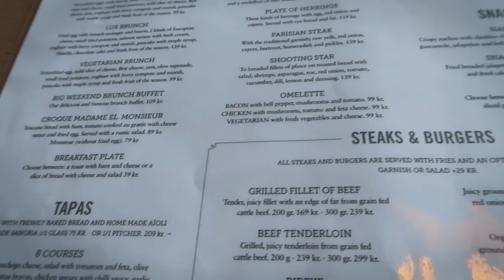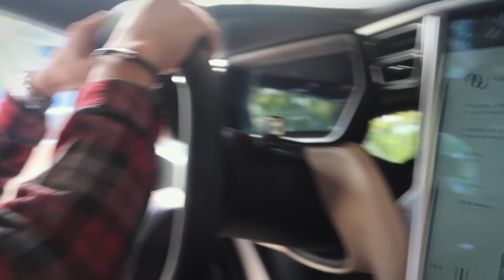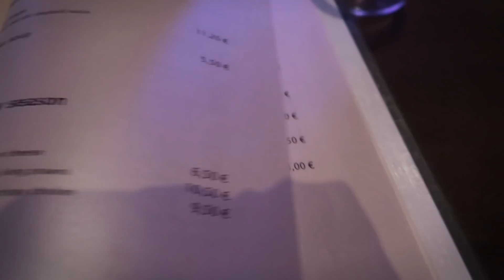We didn't make it :(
Sorry for the lack of updates! I had to take a quick trip to Seoul and since it was a full schedule I had no time to edit new videos. However I'm going to try get all the Florence/Seoul vlogs up in the next few days!!

▀▄▀▄▀▄ FOLLOW ME ▀▄▀▄▀▄

▀▄▀▄▀▄ ABOUT ME ▀▄▀▄▀▄

▀▄▀▄▀▄ MY LINKS ▀▄▀▄▀▄

▀▄▀▄▀▄ OTHER CHANNELS ▀▄▀▄▀▄